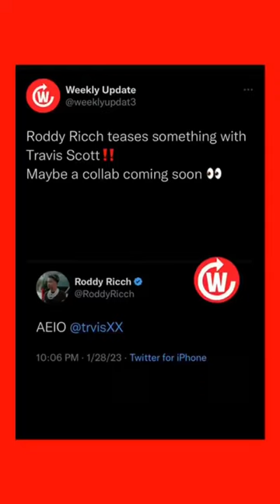Roddy Rich and Travis Scott... collab?👀🔥